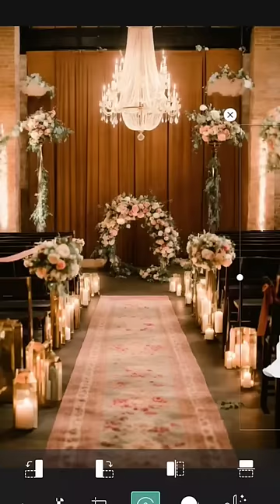POV Moon's Groom | The Amazing Digital Circus